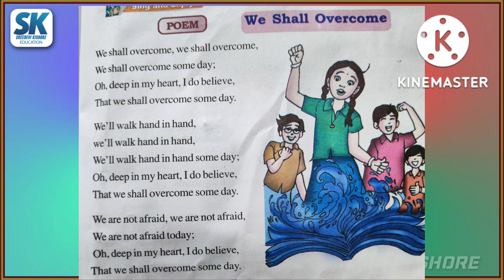blossoms -5 A birthdayletter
BLOSSOMS-5
UNIT -8.A BIRTHDAY LETTER
POEM